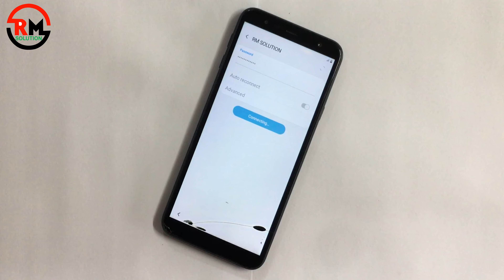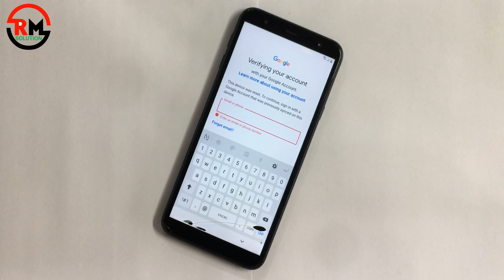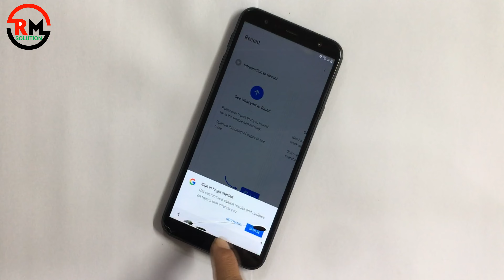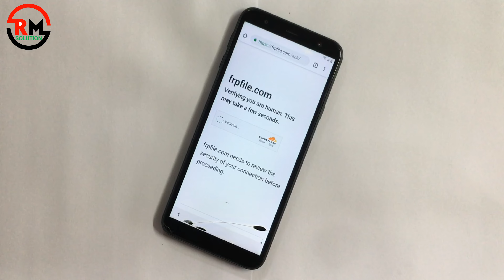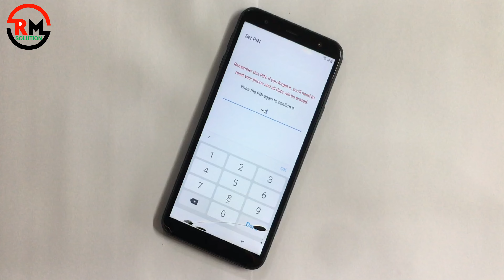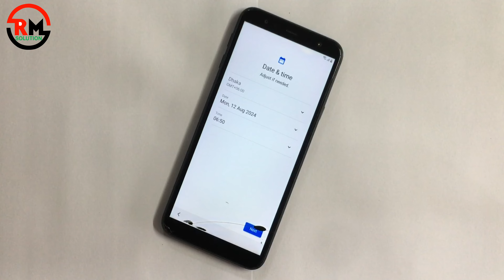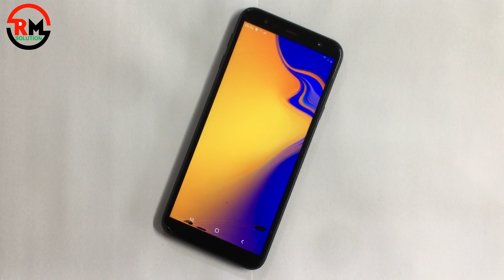Samsung Galaxy J6+ Frp Bypass 2024 Without Computer ✅ Bypass Google Account (FRP Unlock)Without Pc ✅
ʟɪᴋᴇ   |  sᴜʙsᴄʀɪʙᴇ   |  sʜᴀʀᴇ   |  ᴄᴏᴍᴍᴇɴᴛ
●▬▬▬▬▬▬▬ஜ۩۞۩ஜ▬▬▬▬▬▬▬●

Symphony,Walton,Htc,Itel,Lava.

                              ᴛʜᴀɴᴋ ʏᴏᴜ
 ●▬▬▬▬▬▬▬ஜ۩۞۩ஜ▬▬▬▬▬▬▬●